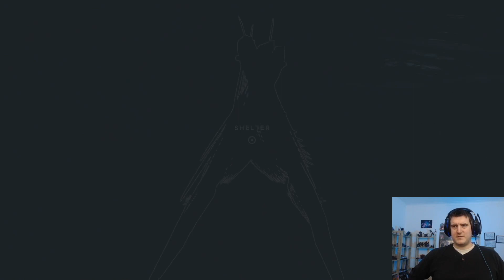Lynx Plays - Stranded Deep - Ep. 03 - Starting Over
Lynx begins anew, a little wiser,